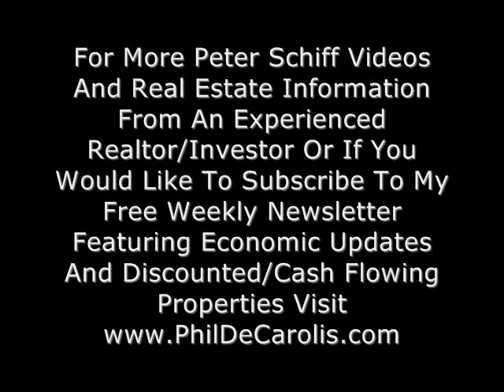12/6/2008 Part 1/2 Peter Schiff On Your Money: Vanishing Jobs